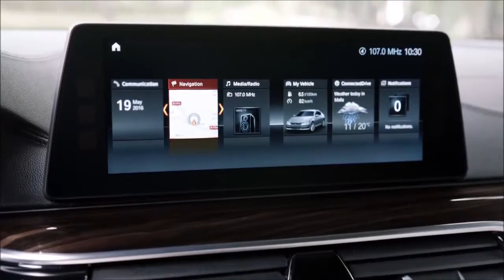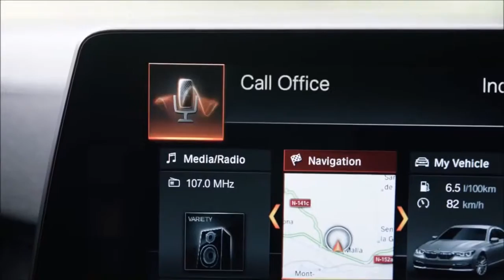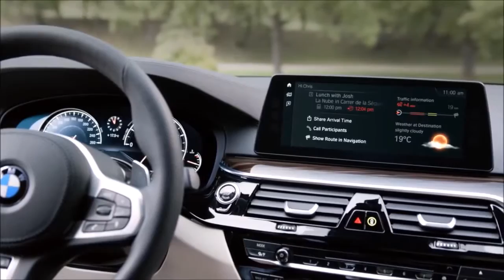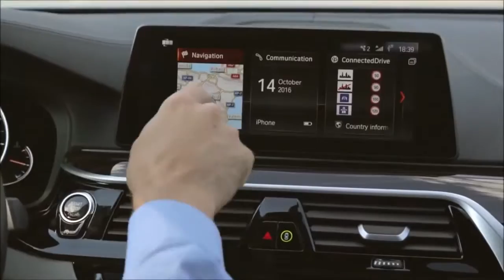2017 BMW 5 Series G30 overview and remote Parking Pilot